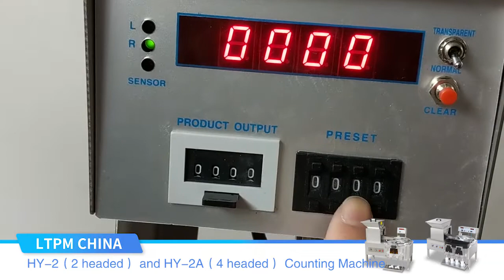Small Desktop Counting Machine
Counting Machine